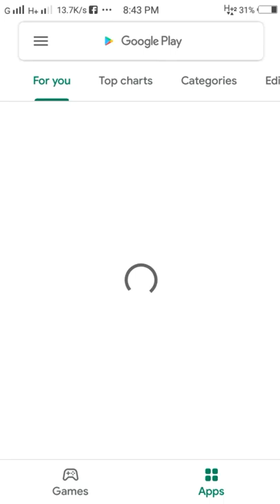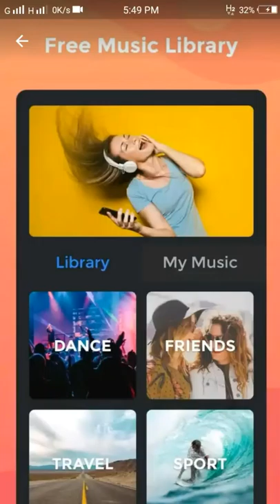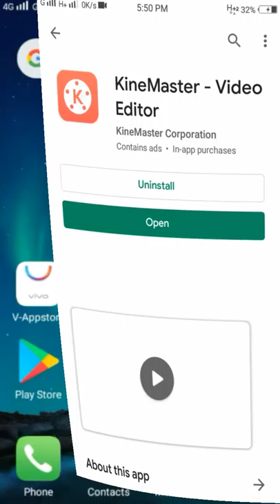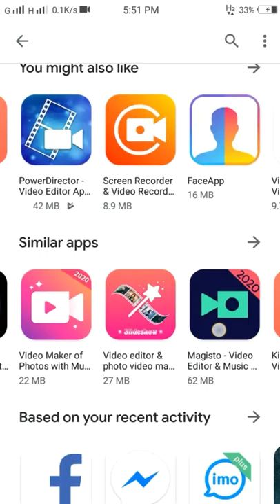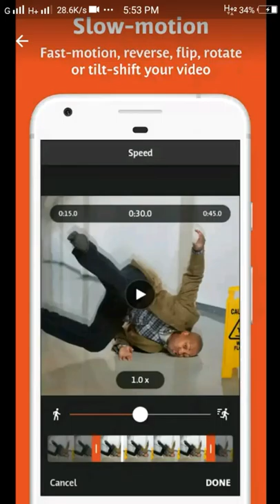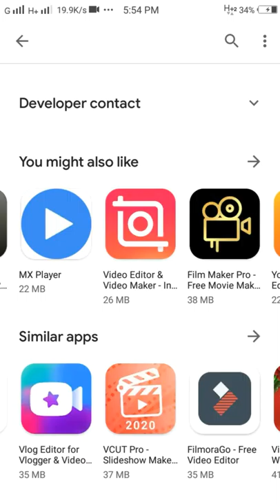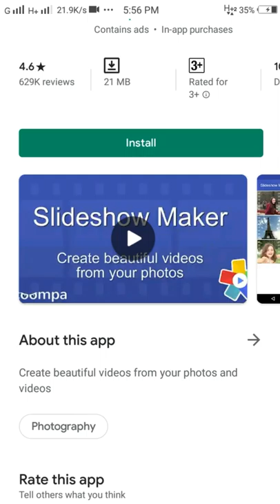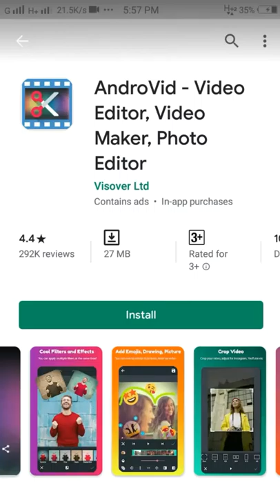Vides Editing Android Apps/ মোবাইল দিয়েে প্রফেশনাল ভিডিও ইডিটিং।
mobile video editing ,mobile video editing bangla tutorial.review application ,how to download filmora ,edit videos , edit video , edit.video , video editor , Video Editing. how to edit videos , edit movies.video editing software ,video editing apps.video editing apps for Android , video editing apps free.video editing apps for youtube , best video editing apps ,video editing apps for Android mobile ,learn video editing ,advanced video editor for android.

**Channel Name :
TTB10
Channel Link : https:// youtu.be/8vdoK5brPrE